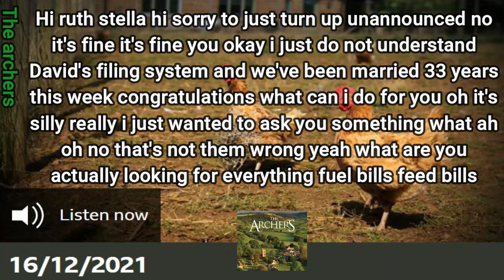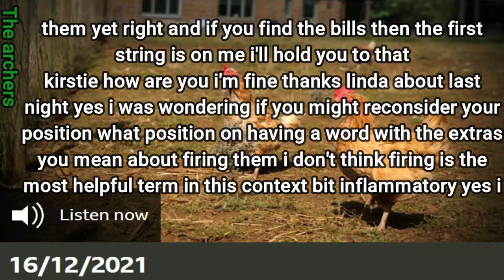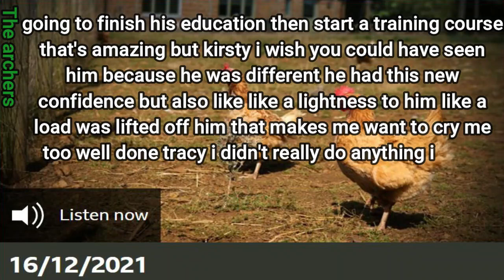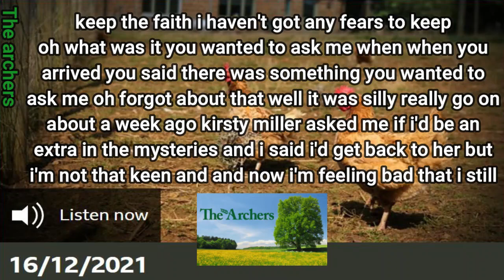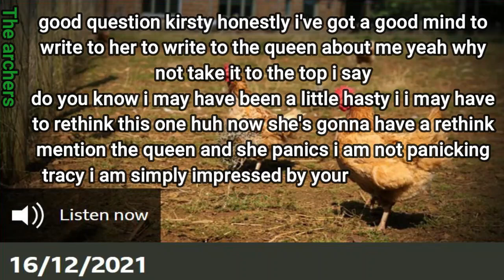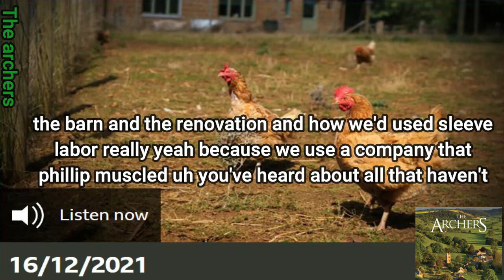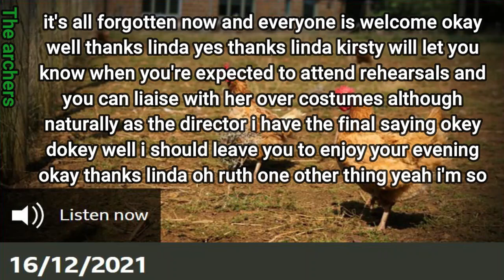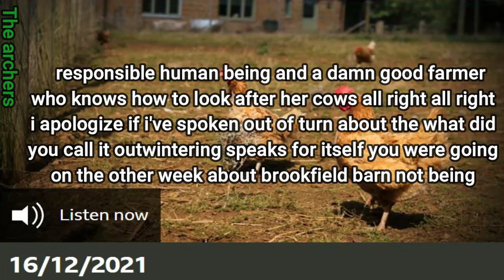Episode of 16 12 2021 The Archers with Subtitles Soap Opera BBC Learn English by listening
If you are intersted to educationnal books, you can visit these links:
Back To school in 2021
Infants & Toddlers: Healthy Environments
Preschool: Positive Guidance
Infants & Toddlers: Safe Environments